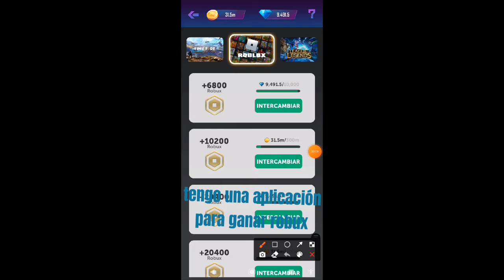tengo una aplicación para ganar robux!